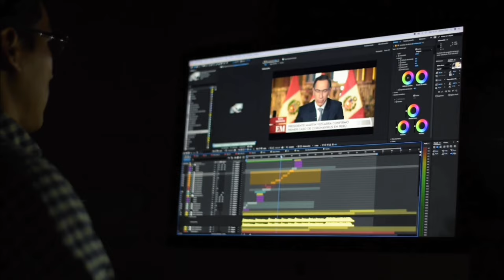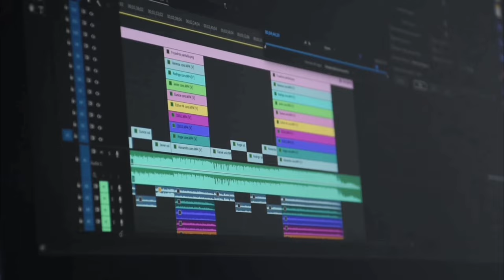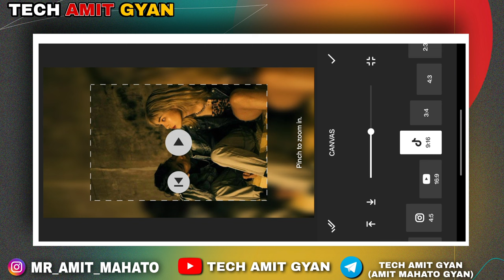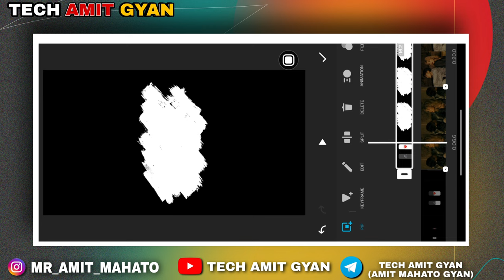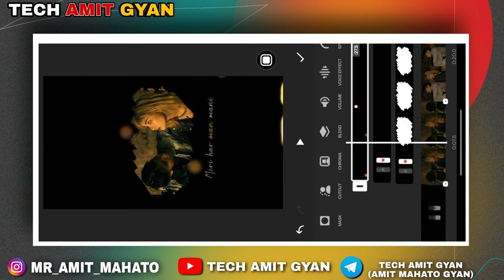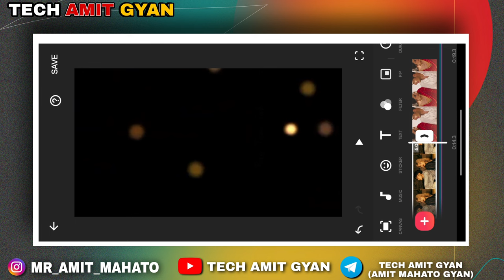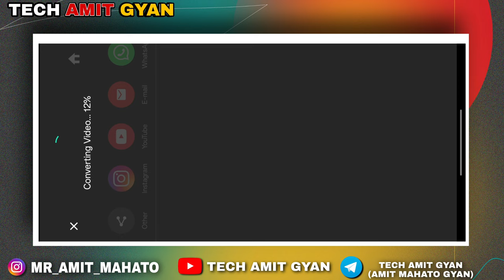New Trending Paint Brush Effects Lyrics Reels Video Editing | Viral Brush Lyrics Reels Video Editing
🔹 In This Video I Will Show You New Viral Instagram Brush Lyrics Reels Video Editing | Viral Brush Lyrics Reels Video Editing .

🔹 Your Queries =

• Paint Brush Transition Effects Status Reels Editing
• Brush Transition Effects Reels Editing
• Paint  Transition Effects Reels Tutorial
• Paint Transition Effects Status Reels Video Editing
• New Trending Reels Video Editing
• Black Paint Brush Transition Effects Reels Editing
•  Eraser Transition Effects Reels Editing
• Erase Effect Reel Tutorial
• Instagram New Trending Lyrics Reels Tutorial
• Instagram Trending paint Brush Transition With Lyrics Reels Tutorial
• Reels Tutorial
• Edit Reels Like Gadchiroli _katta
• gadchiroli_katta Instagram Reels Editing
• Gadchiroli _katta New Viral Reels Video Editing
• Gadchiroli _katta Original Reels
• Gadchiroli _katta Viral Reels Video Tutorial
• Gadchiroli _katta jaisa Reels Video Kaise Banaye
Instagram Reels Trending Video Editing Hindi
reels trending video editing kinemaster reels trending video editing photo

🛑 TAG'S :-